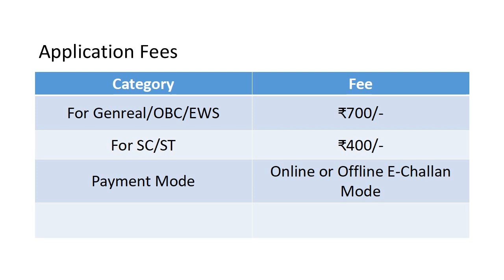Bihar Police ASI Steno Online Form 2020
Bihar Police Subordinate Selection Commission (Bihar Police) (BPSSC) has published a recruitment notification (01/2020) on 03/03/2020. The notification is for recruitment of ASI Steno. Here you will get the complete information about BPSSC ASI Steno Recruitment online application form 2020. You will get here complete detail about BPSSC ASI Steno application procedure, important dates, application fees, age limit, qualification, number of vacancies, pay scale and important links. If you have any doubt regarding BPSSC ASI Steno recruitment online application form procedure you can ask us via comment form given below.